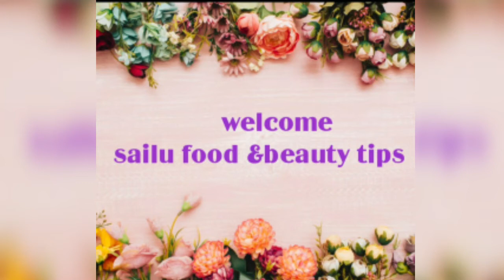ఈ soaps వాడితే మీ పిల్లలు ఛాలా తెల్లగా అవుతారు 100%